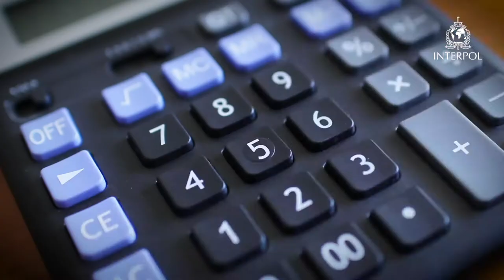Delitos de contaminación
Los delincuentes eliminan residuos de forma ilícita, poniendo en peligro el aire que respiramos, el agua y la tierra.